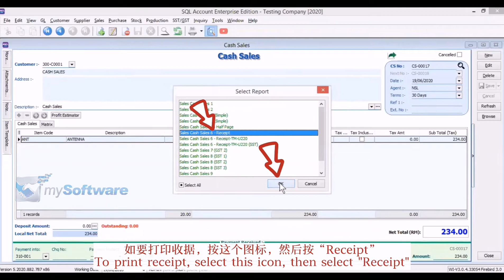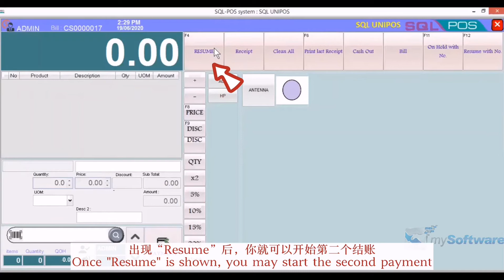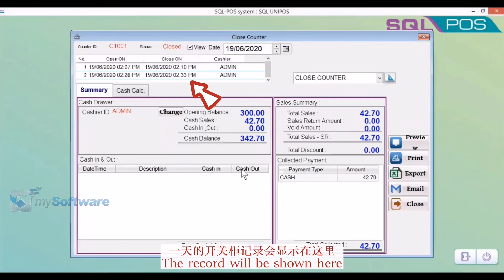Differences between SQL Cash Sales & SQL POS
Through this video we will show you what is the difference of SQL CASH SALES & SQL POS